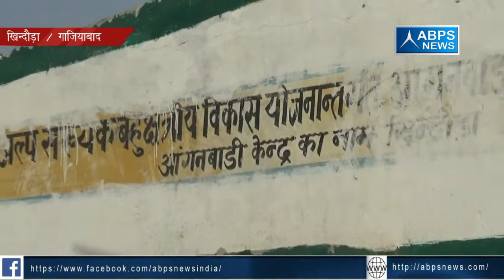जिला ग़ाजियाबाद, ब्लॉक मुरादनगर, ग्राम खिन्दौड़ा